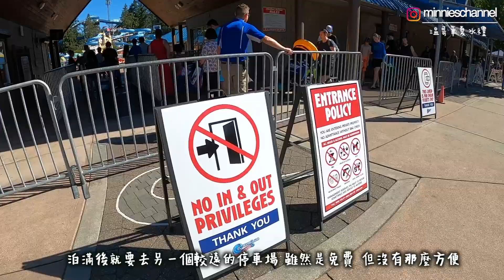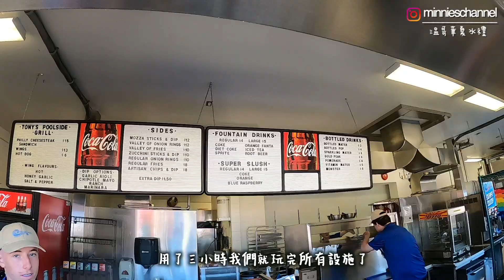移加迷你－温哥華夏水禮💦! 全BC最大水上樂園 Cultus Lake Waterpark! 好驚呀!! 嗌到拆天!!｜minnieschannel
移加迷你－温哥華漁人碼頭Steveston一日遊 | 超好味Fish&Chips Lobster&Waffle | 買咗隻$5海膽返屋企食? ｜minnieschannel

移加迷你－性價比超高! $2.95抗通漲All Day Breakfast｜帶Bell豬行UBC Trail｜Richmond超抵玩Mini Golf｜文仔推介越南餐廳 ｜minnieschannel

迷你溫哥華睇樓團－步行8分鐘就到Brentwood Mall同Skytrain站!! 最新樓花項目eclipse by Thind Properties｜minnieschannel【Collab】

移加迷你－溫哥華Cultus Lake露營初體驗(2)🏕 要自己劈柴起火BBQ 估唔到燒出嚟嘅肉咁好食!!!｜minnieschannel

移加迷你－溫哥華Cultus Lake露營初體驗🏕 好Raw嘅生活呀!! 手指介紹新車4RUNNER｜minnieschannel

迷你溫哥華睇樓團－唔洗2分鐘就行到去Skytrain站!! Metrotown最新樓花項目NUVO by Anthem｜minnieschannel【Collab】

迷你溫哥華睇樓團－睇樓睇到嘩嘩聲 (2) Coquitlam Ballantree  手指：溫哥華第一新加坡菜 ｜minnieschannel

迷你溫哥華睇樓團－放假跟我地一齊去睇樓啦(1) Richmond - Fiorella & New Westminster - Portside ｜minnieschannel

移加迷你－終於買到車喇!! 溫哥華買車過程分享(1) 到埗後未買車都可以揸車? Evo Share Car 試揸Honda Civic Touring 2022 ｜minnieschannel

移加迷你－UBCxSFU粵語歌唱比賽決賽 我最後攞第幾? 許廷鏗同Lokman都到場支持?｜minnieschannel

移加迷你－去COSTCO瘋狂掃貨(2)!!! 放低$240蚊先出到門口? 去手指屋企打邊爐｜minnieschannel

移加迷你－溫哥華柴犬聚會🐶 終於去到COSTCO(1)!!! 試盡COSTCO美食 $1.5超高質熱狗套餐🌭️ ｜minnieschannel

移加迷你－UBC一日遊(下) 我真係好黑仔. 再行博物館&美術館&圖書館 Rose Garden 令你感覺置身於日本嘅花園 超可愛浣熊!!! ｜minnieschannel

移加迷你－UBC一日遊(上) 跟我去攞學生證 行二萬尺博物館 老公入到去撞邪? Beaty Biodiversity Museum｜minnieschannel

移加迷你－打卡熱點!! Richmond薰衣草田 帶大家行溫哥華最大華人超市T&T 去UBC天體沙灘睇日落｜minnieschannel

移加迷你－加拿大機舖係點嘅? 玩轉溫哥華最新機舖The Rec Room @The Amazing Brentwood 去Burnaby Korea Town食韓燒｜minnieschannel

移加迷你－正式搬入宿舍!! UBC學生宿舍Room Tour 自己砌IKEA傢私 第一次行加拿大超市 洪師傅冠軍牛肉麵｜minnieschannel

移加迷你－終於隔離完喇!!! 再開加拿大銀行戶口 申請加拿大電話號碼 去IKEA買傢私 推薦溫哥華高質居酒屋｜minnieschannel